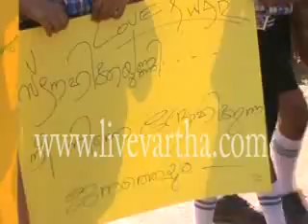Hiroshima Nagasaki day